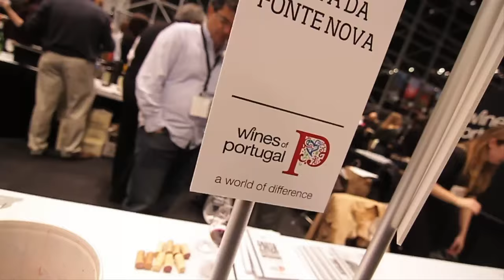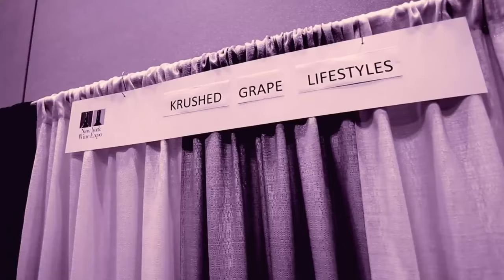CAB CABERNET - KRUSHED GRAPES LIFESTYLE (infomercial)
The man, the myth, the legend that is Mr. Cab Cabernet... creator & brand ambassador of the KRUSHED GRAPES LIFESTYLE.  (infomercial)